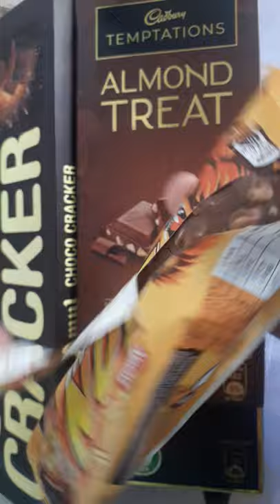lion peanut bar opening